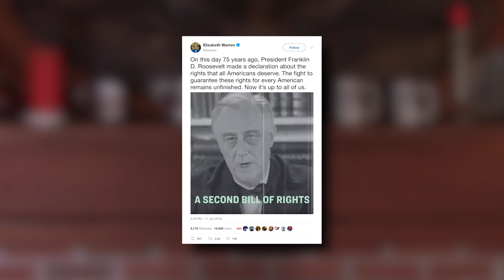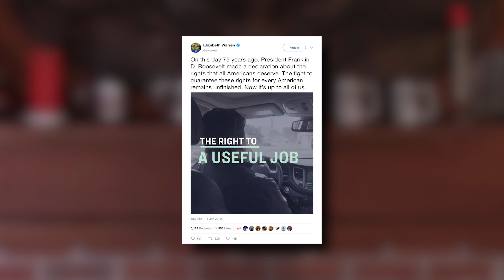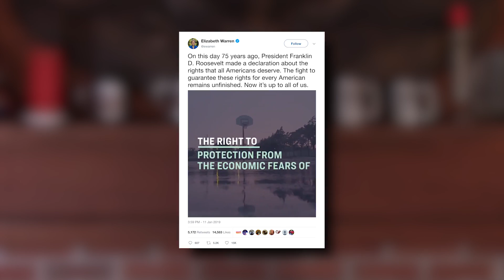Liz Warren Parrots FDR, Marx, Wants Collectivist Second Bill of Rights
Many in FDR's administration adored Stalin. FDR pushed Marxism. Now, Liz Warren is eager to continue his work.